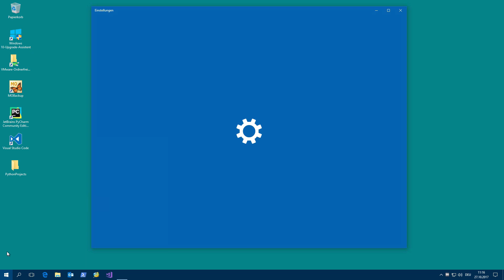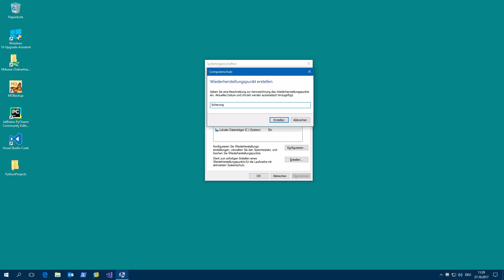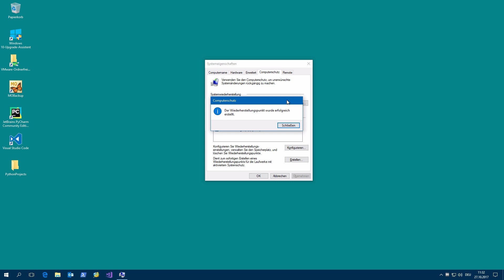Windows 10 - Wiederherstellungspunkt setzen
Dieses Video zeigt, wo sich in den Einstellungen die Konfiguration für den Computerschutz bzw. die Wiederherstellungspunkte befindet.